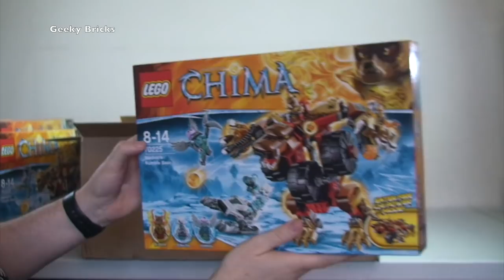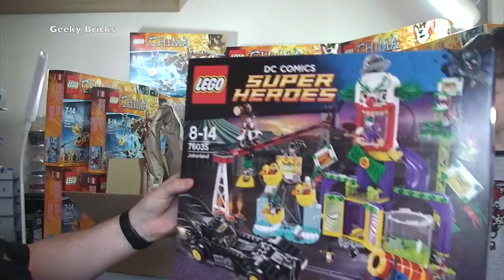LEGO Haul Number 108 - it's another MEGA Haul ;)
My Latest Lego Haul video  (No 108)  :)

LEGO Haul 108 - yes, it is another MEGA Haul - lots of Chima :)

Many Thanks

Geeky Bricks